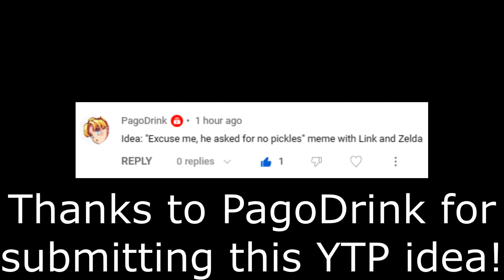Excuse Me, He Asked for No Pickles But it's CDi Zelda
A Poop A Day 2023 #111
In this Phillips CDi The Legend of Zelda Spadinner YouTube Poop, Zelda and Link recreate the "Excuse me, he asked for no pickles" meme.

Thanks to @pagodrink for submitting this YTP idea!

APAD, or the A Poop a Day challenge, is a challenge where I post a YTP every day in the year (2023, in this case). The only rules are that there must be an original YTP released every day in the year created by me that has not been released on this channel before. I welcome YTP suggestions, as it may be a bit difficult to come up with 365 YTPs by myself XD